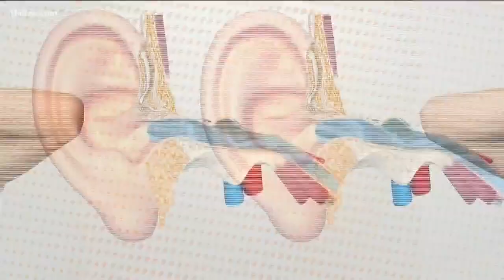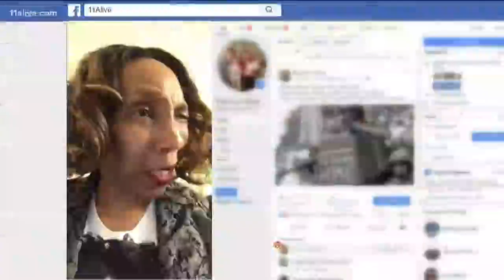Why do you sometimes get a ringing in your ear?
It could be a sign of hearing loss, doctors say, or more commonly it's a product of stress, anxiety or other such factors.